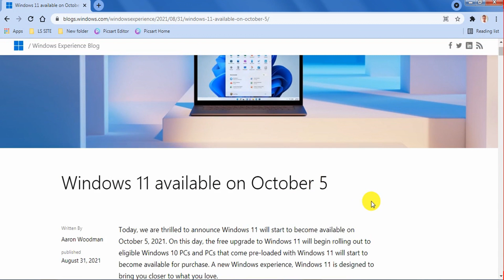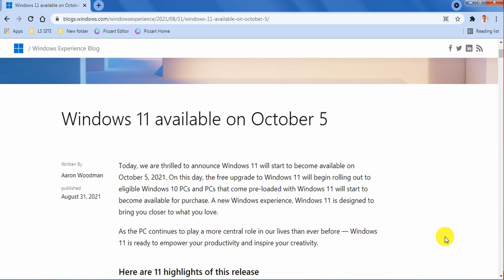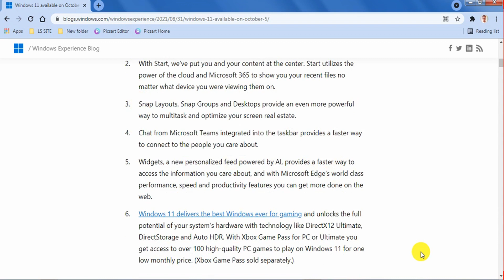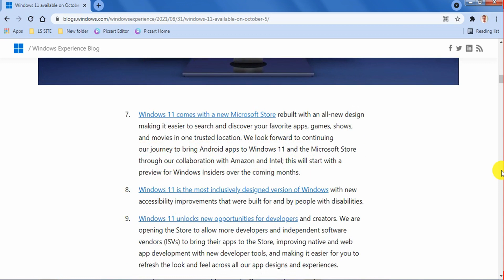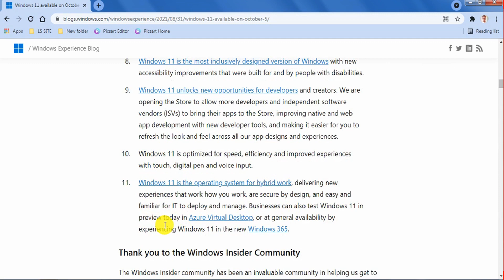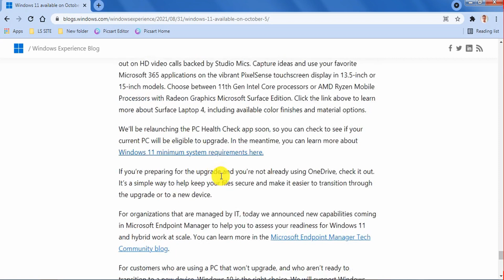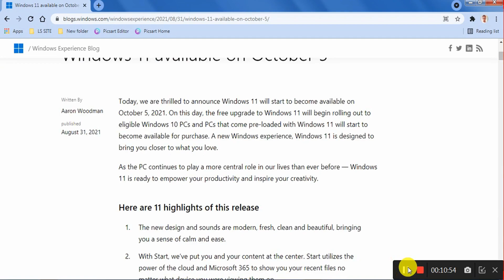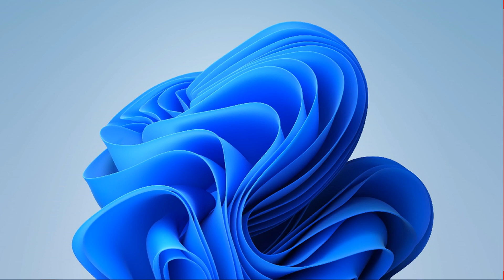WINDOWS 11 RELEASE DATE UPDATES IN SINHALA/LS SITE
I THIS VIDEO I BRING YOU
LATEST UPDATE OF WINDOWS 11 RELEASE DATA

All credits and sources belong to respectful owners.